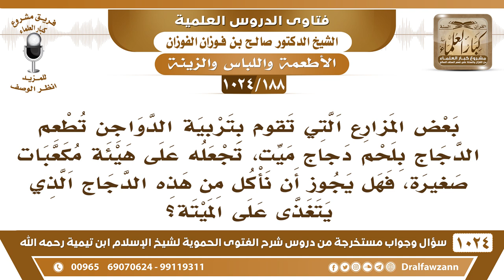[188 -1024] بعض مزارع الدجاج تطعم الدجاج بلحم دجاج ميت فهل يجوز أن نأكل من هذه الدجاج؟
-[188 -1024] السؤال: بعض المزارع التي تقوم بتربية الدواجن تطعم الدجاج بلحم دجاج ميت، تجعله على هيئة مكعبات صغيرة، فهل يجوز أن نأكل من هذه الدجاج الذي يتغذى على الميتة؟
الجواب: لا، الذي يتغذى بالنجاسة لا يجوز أكله، هذه الجلّالة التي جاءت في الحديث وهي التي تأكل العذرة أمر النبي صلى الله عليه وسلم أو نهى عن شرب ألبانها وأكل لحمها حتى تُحبس وتطعم الطاهر ثلاثة أيام، فلا يجوز أكل ما تغذى على نجاسة وهذا صادر فيه فتاوى من اللجنة الدائمة.
للاشتراك في قناة الشيخ صالح الفوزان
سؤال وجواب من شرح الفتوى الحموية ( 1024 ) مقطع

للاستفسار والإقتراحات والدعم
رئيس الفريق
لمشروع كبار العلماء